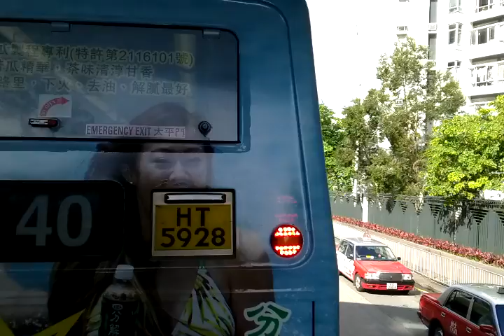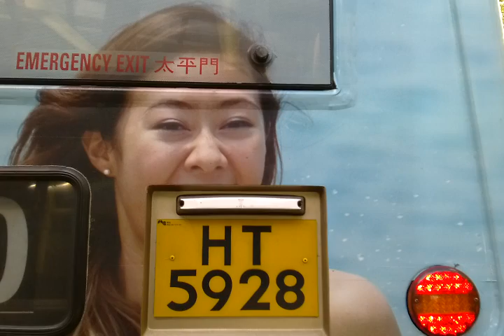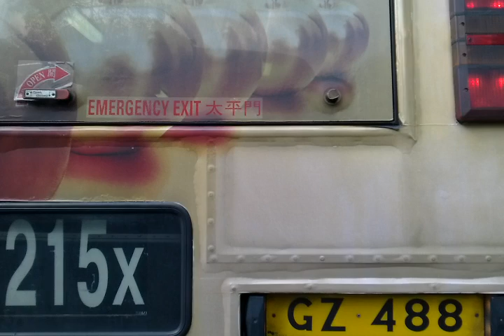KMB 219X HS9569 麗港城來往尖沙咀(循環線)